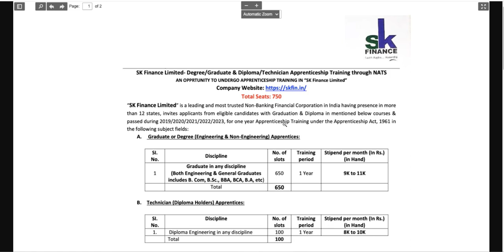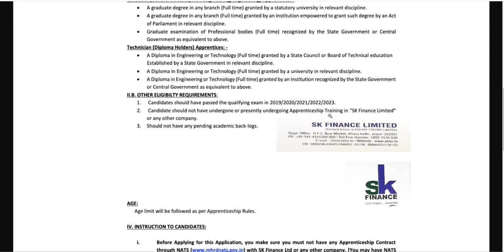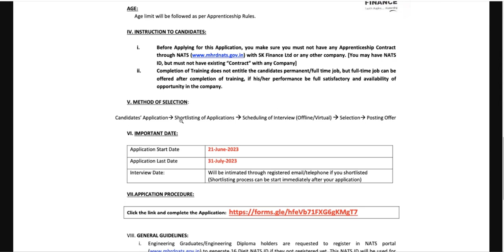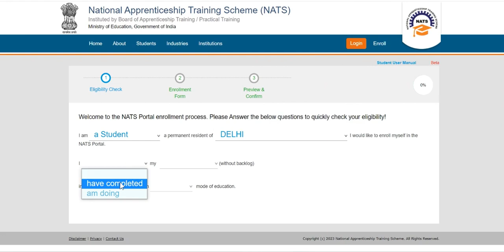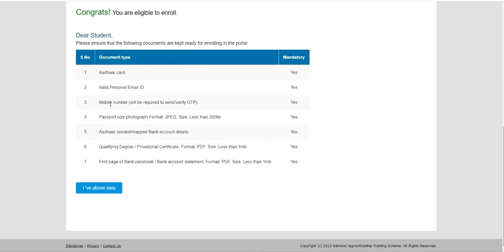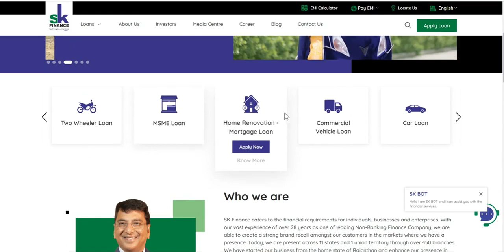NATS Apprentice Graduate/Technician Recruitment 2023 | NATS Apprentice Graduate/Technician Vacancy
NATS Recruitment 2023 Notification: National Apprenticeship Training Scheme (NATS) has released job notification for the 750 Graduate/Technician Apprentice posts on its official website. The registration process for this major recruitment drive has been commenced and interested and eligible candidates can apply online on or before July 31, 2023.